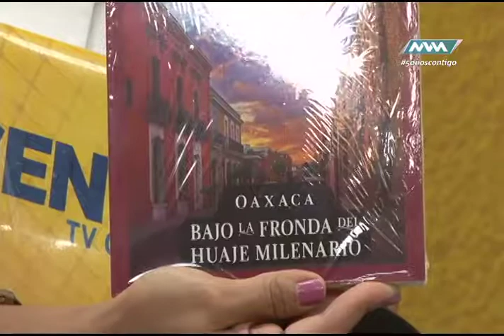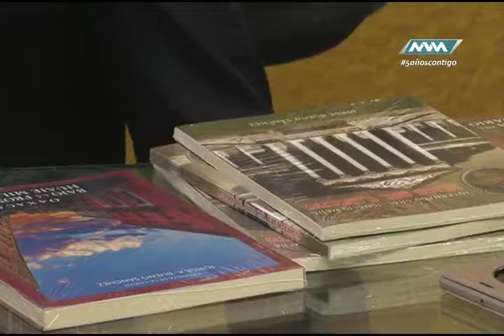Centro TV05 de mayo 2